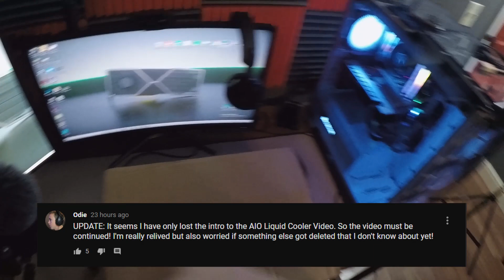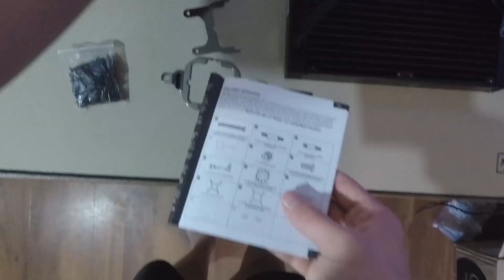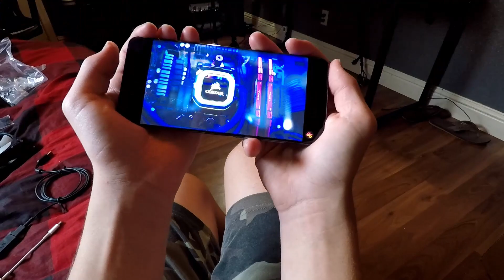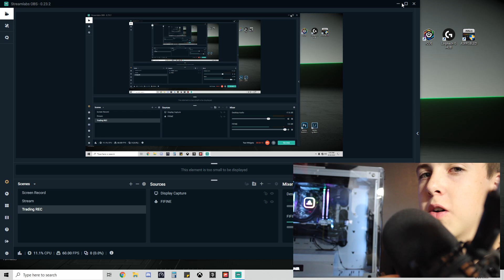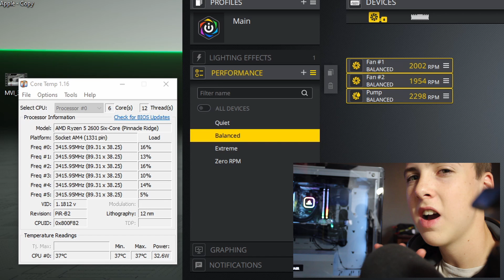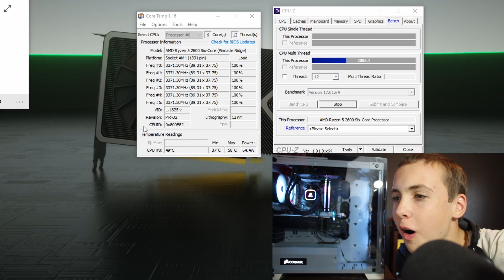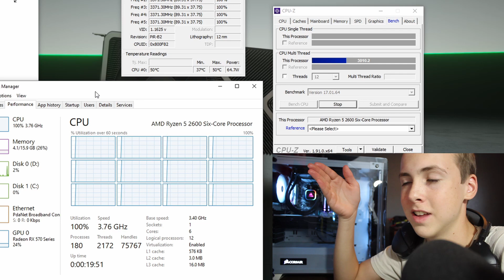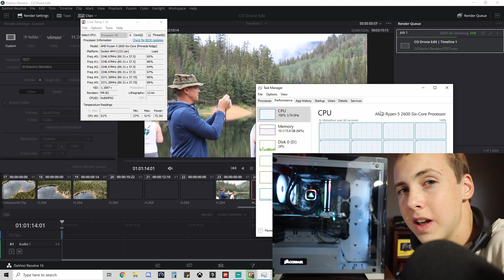Liquid Cooling my PC!! (Corsair H100i Pro XT)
My CPU went from a max of 75 under load all the way to max 50! This is a crazy difference in thermals and is allowing me to Overlock from 3. 7 ghz to 4.1!

Thanks G's!